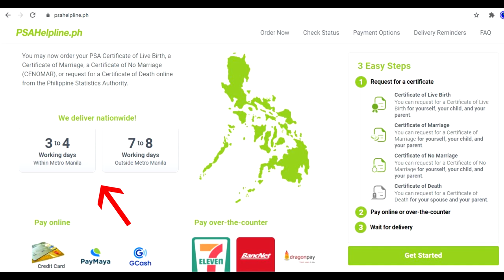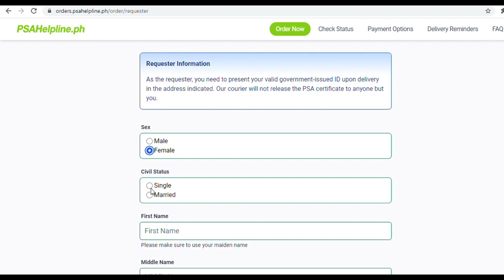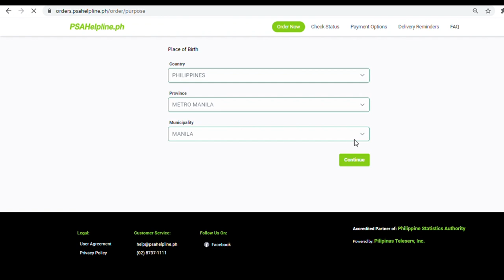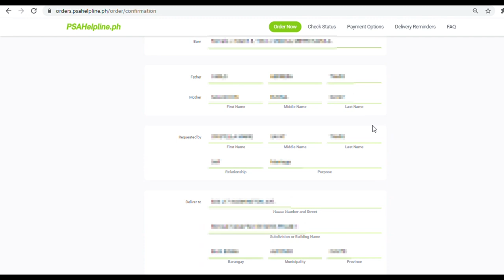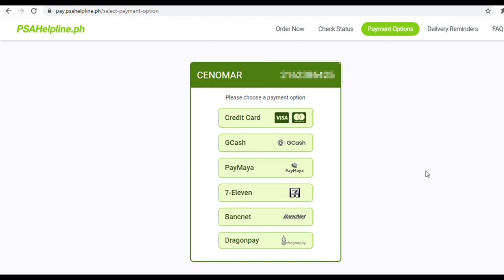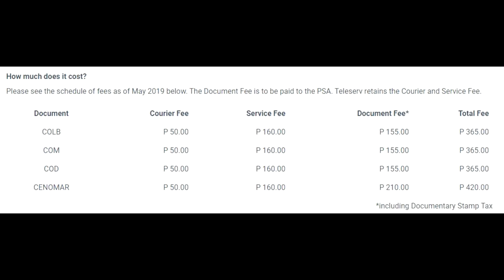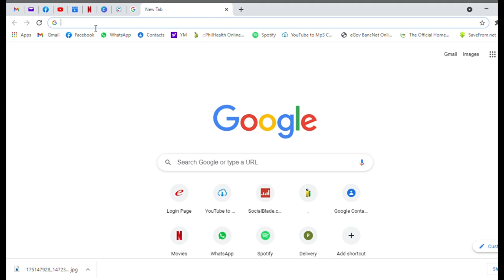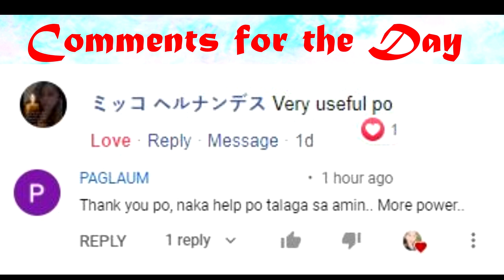PSAHelpline.ph | Paano kumuha ng PSA Certificate online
Paano kumuha or magrequest ng PSA Certificate online through PSAHelpline.ph